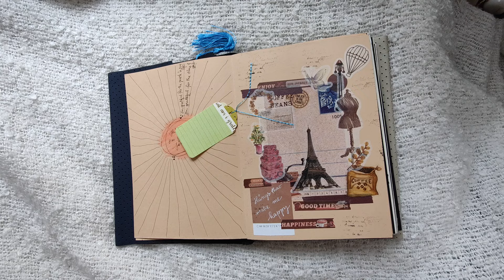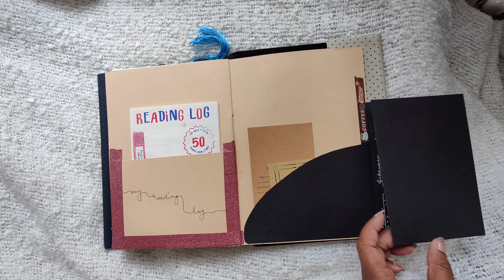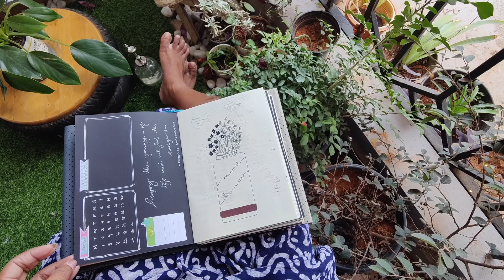2024 Bullet Journal Setup: Start the Year Organized!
🌟 In this video, join me as I flip through the pages of my meticulously crafted 2024 bullet journal and share the creative journey. Whether you're a seasoned bullet journal enthusiast or a newcomer looking for ideas, I hope this video will inspire you to kickstart your 2024 with style and productivity. Dive into the art of planning, and let's make this year one to remember! 📓✨

If you want a customized journal, let me know in a comment.